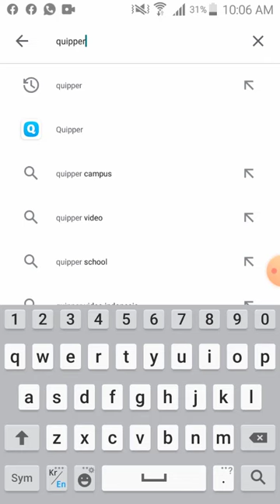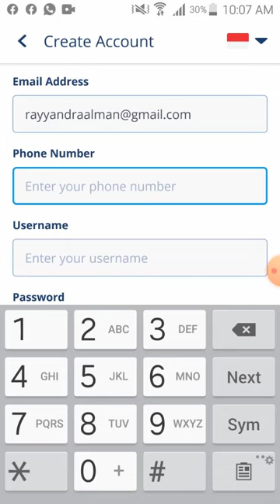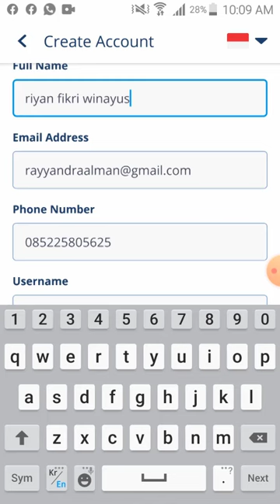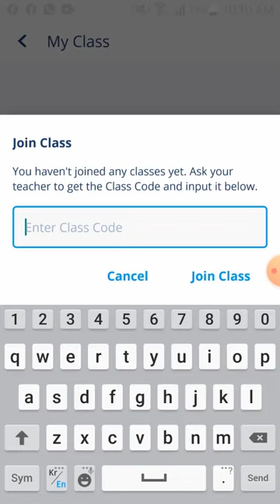Cara mendaftar dan memasukkan kode kelas di Aplikasi Quipper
Turorial mendaftar quipper lewat aplikasi